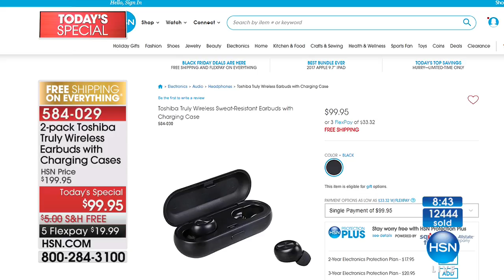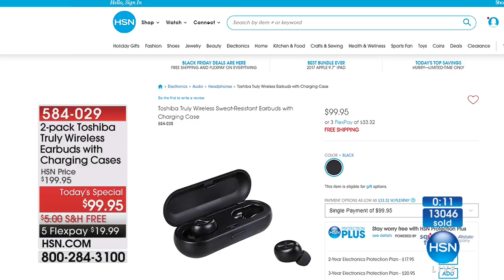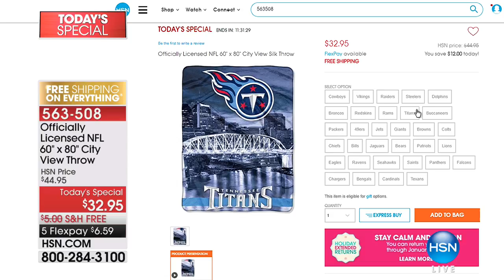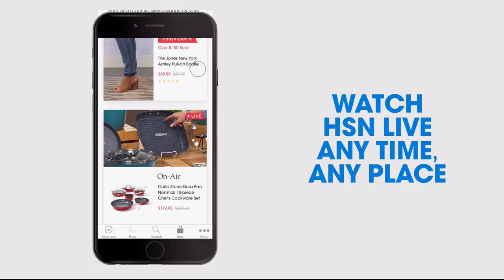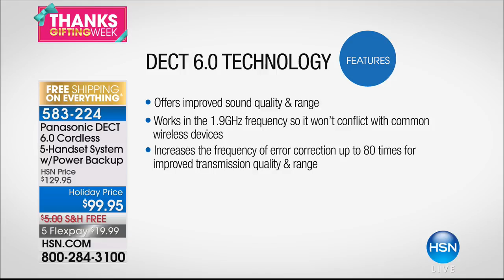HSN | Electronic Gifts Under $100 11.22.2017 - 12 PM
Discover electronic gifts for the season hottest trends in gifts, everyone on your gift giving list. $100 of less electronic gifts, for everyone on your list, share the gift of technology with everyone, knowing you are giving a reliable gift.